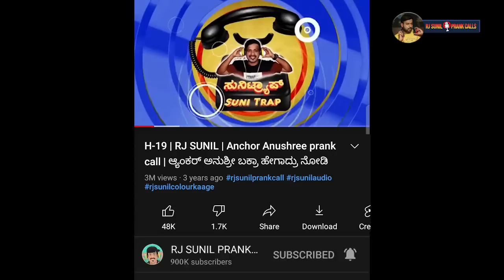ಪ್ರೇಮಿಗಳ ಪಾಲಿನ ದೇವರಾದ ಕೊರಿಯರ್ ಬಾಯ್ | EP-969